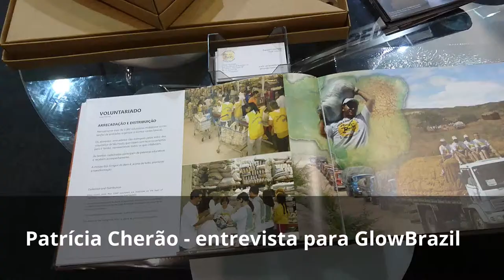Amigos do Bem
Amigos do Bem é uma organização de ação social. Alcança mais de 60 mil pessoas no sertão do Brasil. Aproveite para conhecer, você terá oportunidade de participar de várias formas.